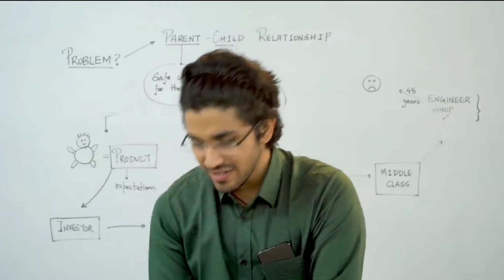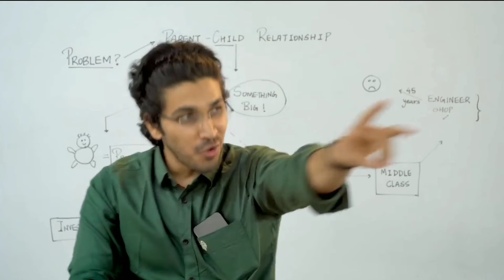Aman dhattarwal on education system || Aman dhattarwal motivation 🎯🎯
hello friends 😄👋

 This video 📷📷📸 is about what should be happen in our education system ☺️😅 so that there will be much good education system ☺️☺️

 This video is honestly taken from the video 📸 of Aman dhattarwal 🙏🏼🙏🏼❤️❤️